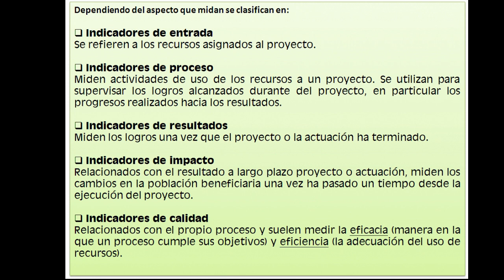02 Tipos de Indicadores